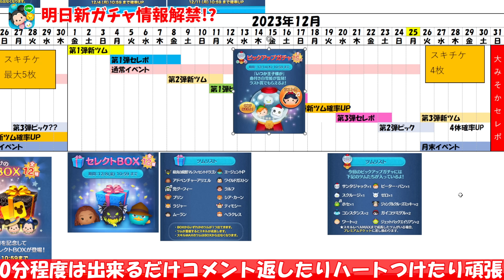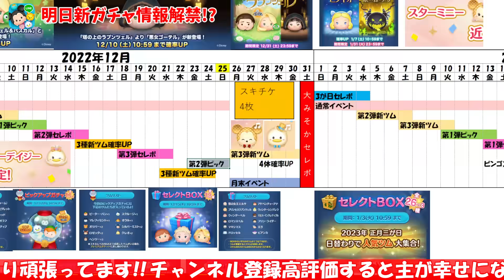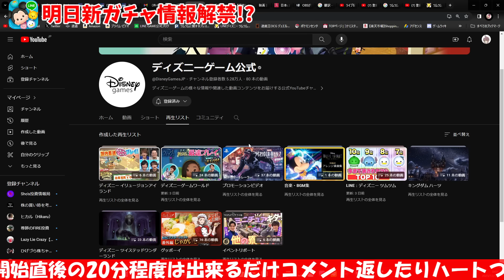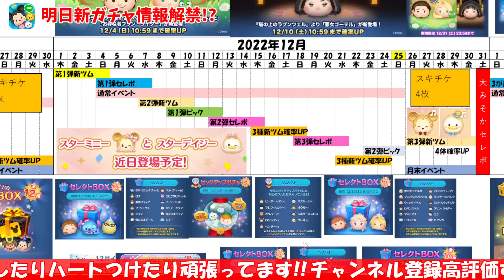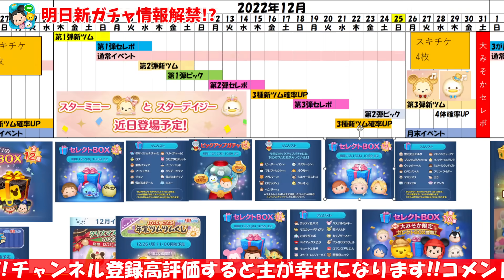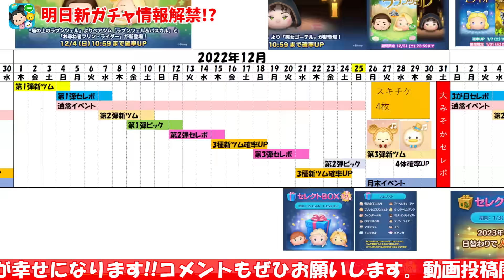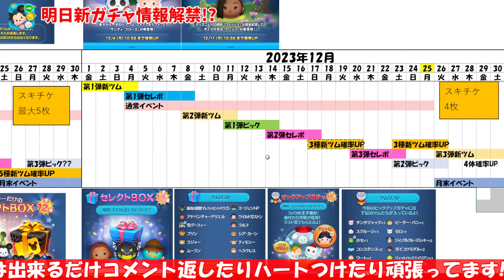【ツムツム】何が来ても強ツムが来るんじゃね？ｗｗ明日新ガチャ情報解禁すると思うので考察してみた!!